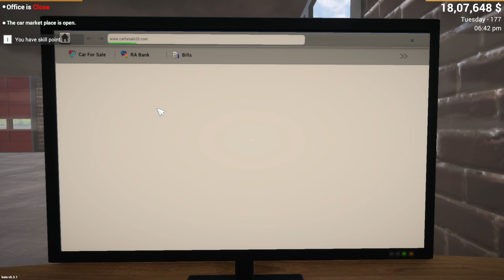Bought Every SuperCar But Lost GTR In Car For Sale Simulator😍